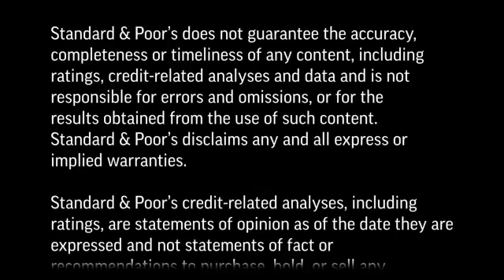Webinar Q&A: Discounted Cash Flow Analysis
In this segment, Silvina Aldeco-Martinez speaks with Vickesh Mistry to answer questions from a recent webinar on Discounted Cash Flow (DCF) analysis. We discuss how narrow spreads and real negative yields impact cost of debt and valuation methods; corporate governance and its effect on DCF analysis and investment opportunities that arise from monetary policy changes.
to register for the LBO webinar, May 1st. 10am BST